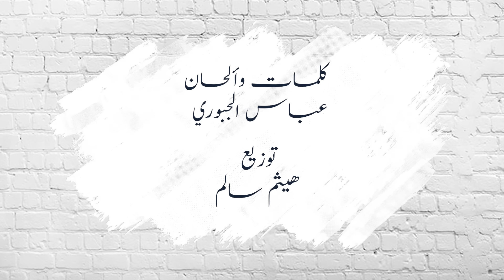فريد البابلي - أمي ( حصريا ) | 2021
كلمات وألحان عباس الجبوري
توزيع هيثم سالم
ميكس وماسترنغ ايهاب الركابي

الكلمات :
امي يانبع الحنان
امي يالحضنج امان
انتي يا كل المحنه
و جنه  بس مليانه شيب
غاليه و  تدعيلي دوم
عافيه بكلبي تدوم
يادوى ايزيل الهموم
والعمر يمج يطيب
انتي حبي الاولي
يابعد ناسي وهلي
كولي امري ادللي
يجرى و يصير
فدوه اروحلها و نذر
ضحكتج تسوى العمر
ماريد اكثر بعد
عايش بخير
امي  خيمة و كلها طيب
امي ملفى الكل غريب
و الجرح يمها يطيب
حب حقيقي و مايروح
ذهب صافي  ونقي حيل
حبها نجمة و ناسي ليل
عمري اتعب هم قليل
يمها ماتبقى جروح
انتي عشكي  و دنيتي
انتي سرها الضحكتي
تجي تمسح دمعتي
لو وكتي خان
بيها حنيه  و غرام
امي طير اسمه السلام
امي خير بكل كلام
امي الامان